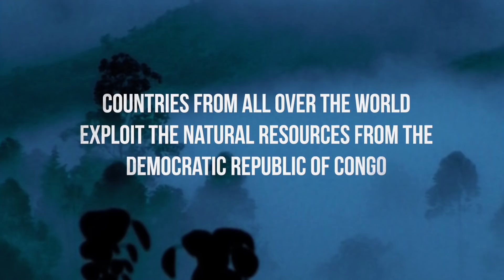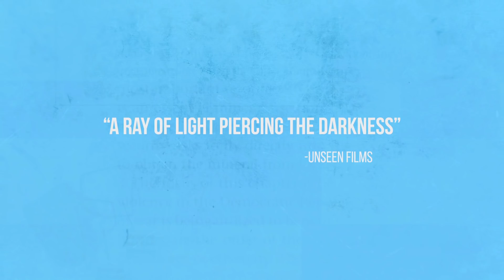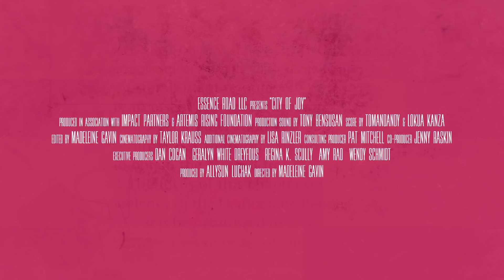City Of Joy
Dopo il debutto mondiale a New York a Novembre 2016, nell’ambito del “DOC NYC Film Festival” , arriva a Milano per un’unica data, “City of Joy”, il documentario scritto e diretto da Madeleine Gavin, sulla storia del centro donne fondato in Congo dalla drammaturga Eve Esler.

City Of Joy è in anteprima al WeWorld Festival. Con le donne. Per i loro diritti. Una manifestazione nata con l’obiettivo di accrescere la consapevolezza sulla condizione femminile, utilizzando linguaggi immediati e coinvolgenti: cinema, teatro, letteratura e talk, oltre a workshop.
Il WeWorld Festival si svolge da 24 al 26 Novembre all’UniCredit Pavilion di Milano.